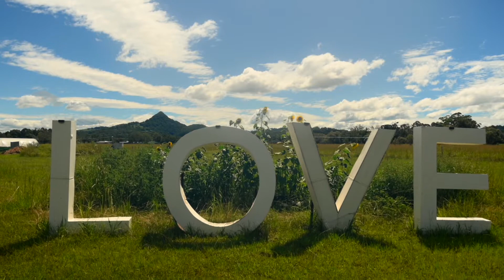3 Poinciana St